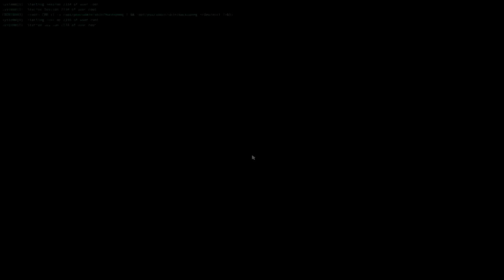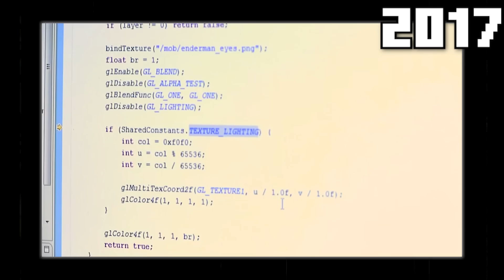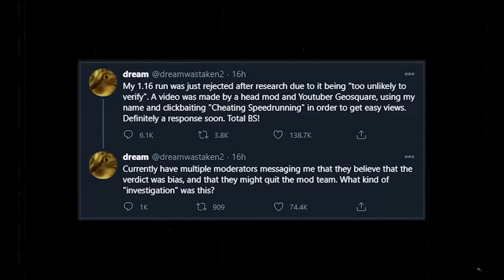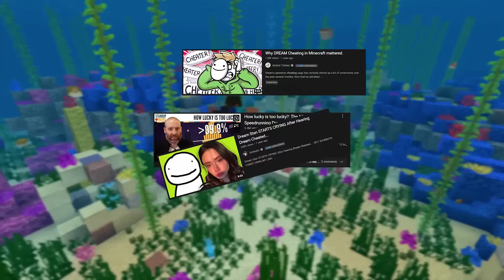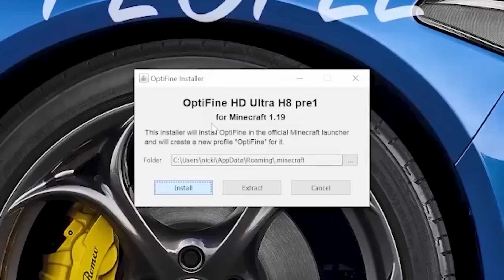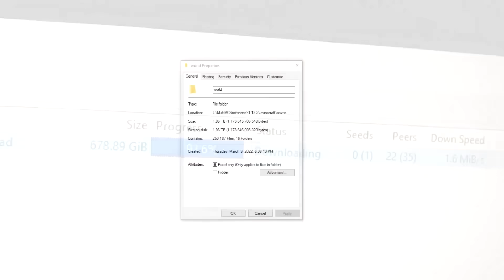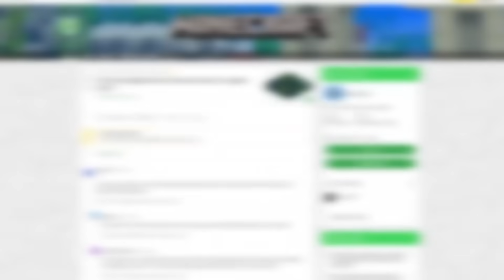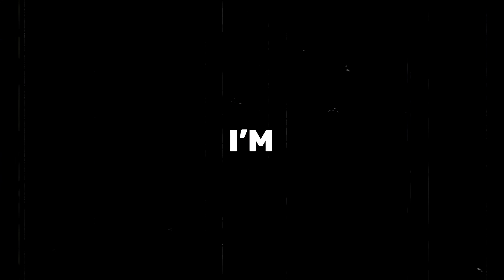Minecraft's Biggest Things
Today, we’re gonna look at the biggest minecraft things.

Five people who complete these 3 steps will be randomly chosen a week from now.

Thanks @CosmoWasHere  for lending me your voice :)

Credits: @PippenFTS  @GardenOfEdenYT  @LoonyMC  @MinecraftAndChill  @ilmango  @PhoenixSC  @FitMC

At first I wanted to include "the biggest minecraft pyramid", however I think I've had that in enough videos by now :D